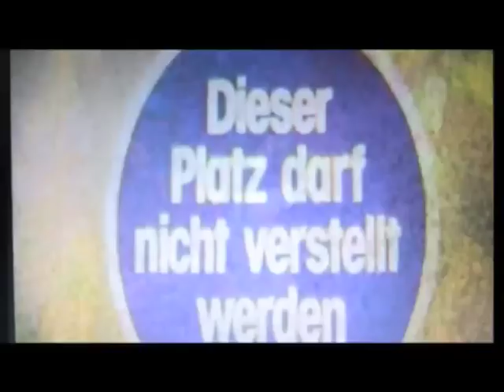LAUT:LOS TV - 3 feet smaller CD Präsentation im U4, Wien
"december 32nd" heisst das neue Konzept-Machwerk der Bowling-Punks aus Wien. Dass sie ihre Karriere tatsächlich Conny Chaos verdanken, das seht ihr hier bei einem Plausch im U4.